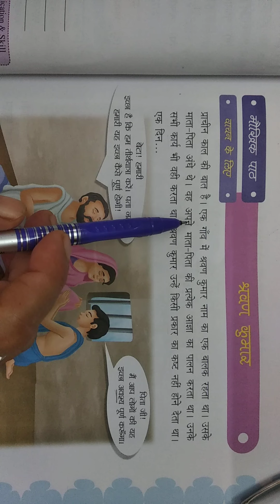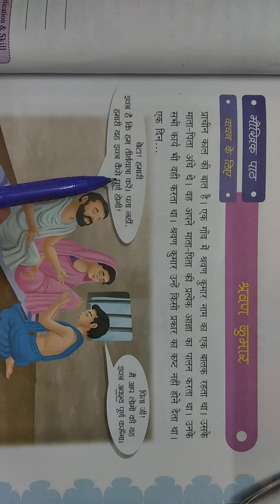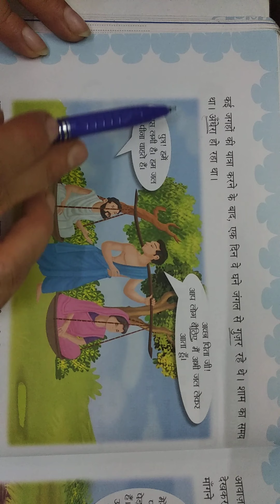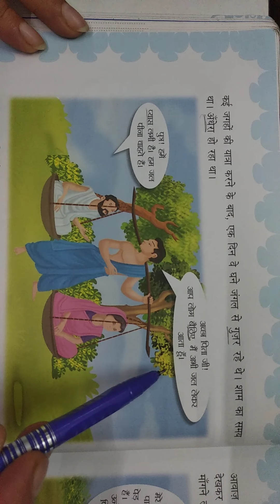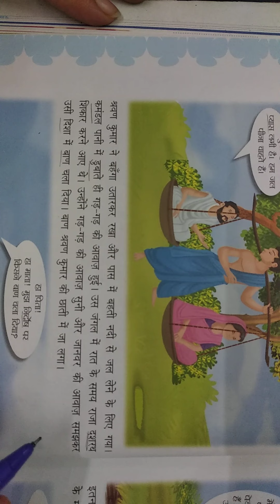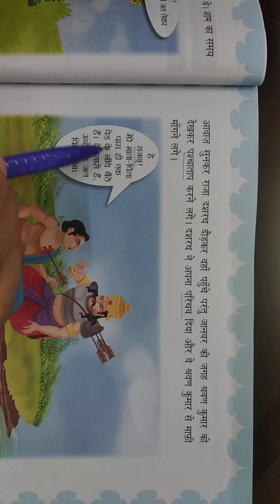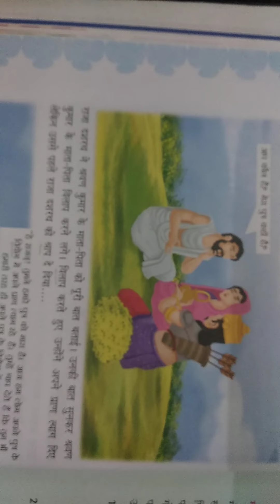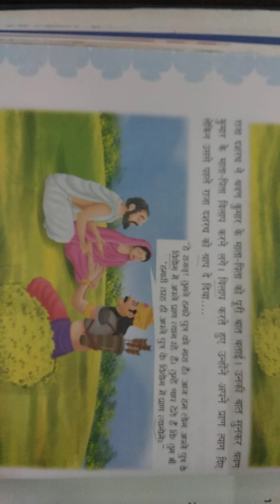कक्षा-पांच (पाठ-श्रवण कुमार)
Jiwanjot